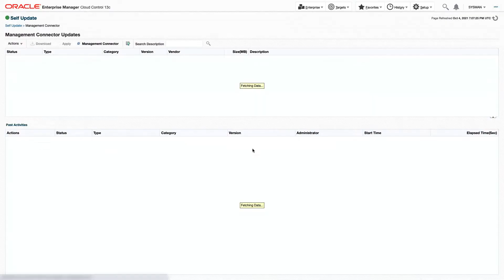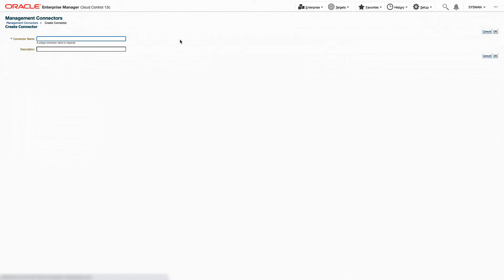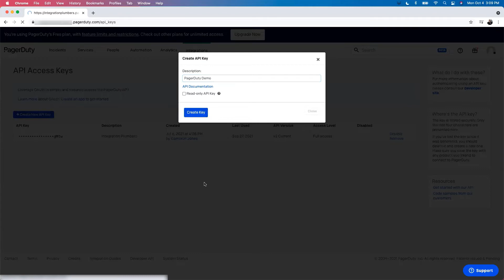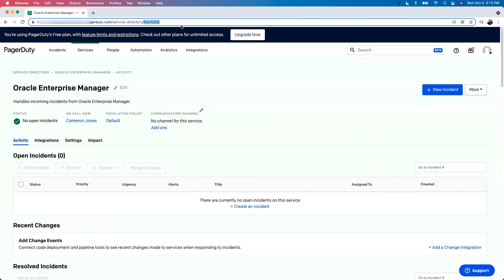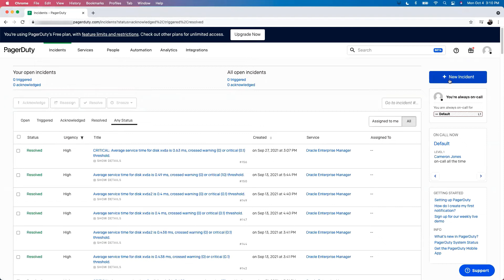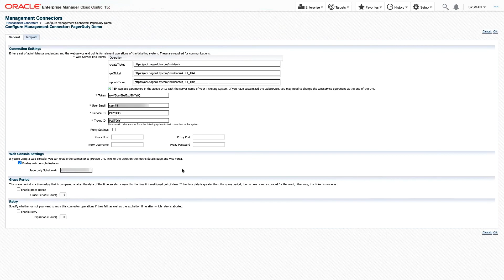Enterprise Manager: How to Install and Configure a PagerDuty REST Ticketing Connector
Oracle Enterprise Manager Cloud Control PagerDuty REST Ticketing Connector allows you to integrate PagerDuty with Enterprise Manager for incident response and management. This video details the process to install and configure the PagerDuty connector for use in the Oracle Enterprise Manager console. For more information on using the connector,